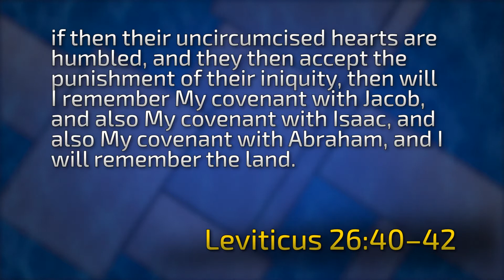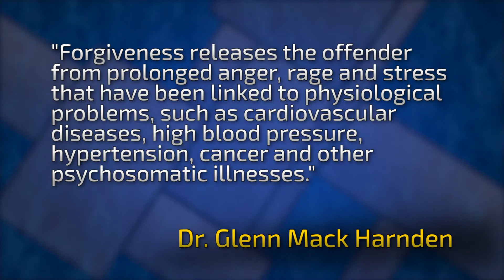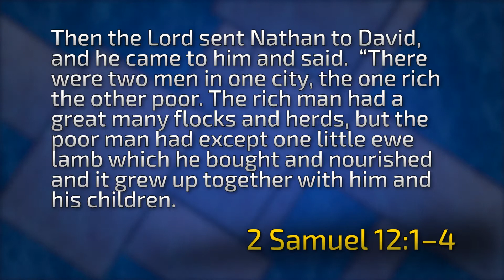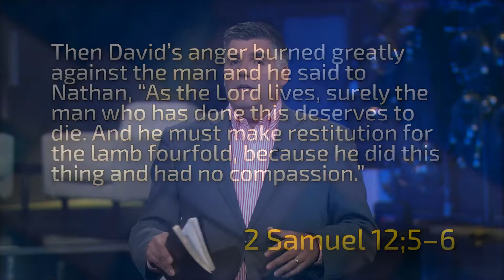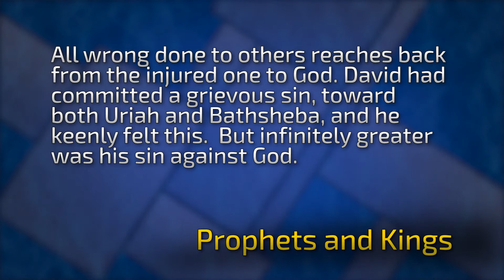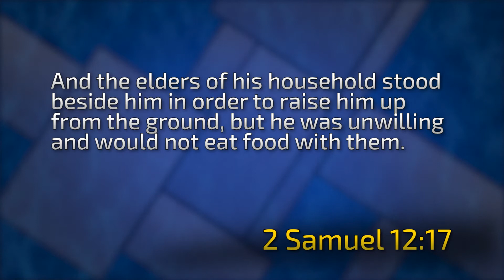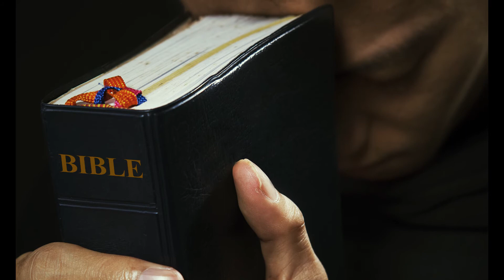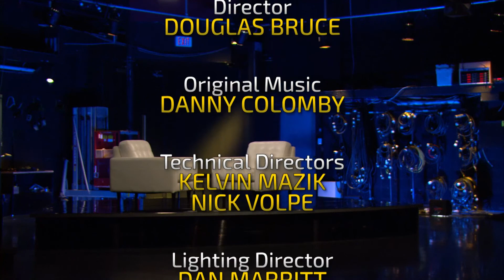KEEPING SECRETS FROM GOD!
When we have made a mistake - the quicker we come to God and confess the quicker He can forgive and forget!